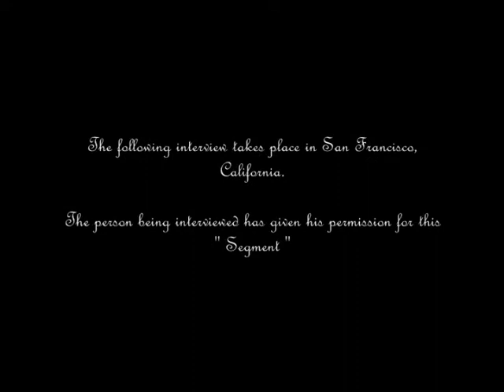McelTv " San Francisco Street Interview # 1 " ( HD Video)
McelTv " San Francisco Street Interview # 1 " ( HD VIdeo ) , click ( HQ) to see it in ( HD ). Video was taken on 2009.